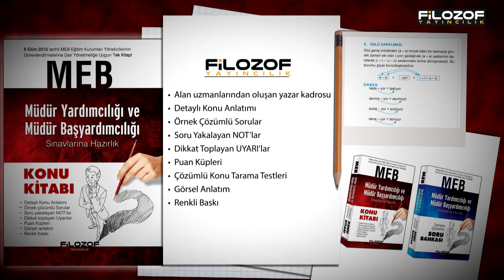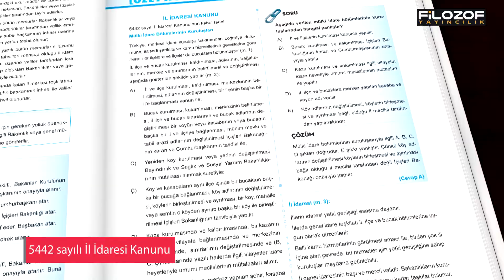2016 MEB MÜDÜR YARDIMCILIĞI SINAVLARINA HAZIRLIK KONU KİTABI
MEB MÜDÜR YARDIMCILIĞI SINAVLARINA HAZIRLIK KONU KİTAB İÇERİĞİ:
1. Türkçe-dil bilgisi
2. Genel kültür
3. Resmî yazışma kuralları
5. Okul Yönetimi
6. Yönetimde insan ilişkileri
7. Okul geliştirme
8. Eğitim ve öğretimde etik
9. Türk idare sistemi ve protokol kuralları
10. ve olmazsa olmazımız Mevzuat
• T.C. Anayasası,
• 222 sayılı İlköğretim ve Eğitim Kanunu,
• 657 sayılı Devlet Memurları Kanunu,
• 1739 sayılı Millî Eğitim Temel Kanunu,
• 3071 sayılı Dilekçe Hakkının Kullanılmasına Dair Kanun,
• 4483 sayılı Memurlar ve Diğer Kamu Görevlilerinin Yargılanması Hakkında Kanun,
• 4688 sayılı Kamu Görevlileri Sendikaları ve Toplu Sözleşme Kanunu,
• 4982 sayılı Bilgi Edinme Hakkı Kanunu,
• 5018 sayılı Kamu Mali Yönetimi ve Kontrol Kanunu,
• 5442 sayılı İl İdaresi Kanunu,
• 652 sayılı Millî Eğitim Bakanlığının Teşkilat ve Görevleri Hakkında Kanun Hükmünde Kararname

Hepsi bu kitapta!

Filozof Yayıncılık

Tüm seçkin kitapevlerinde ve internet satış sitelerinde!